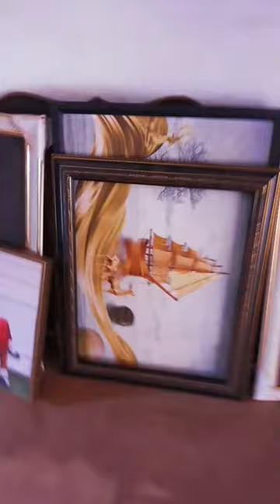5 basic acrylic Colours you should have / Painting Tutorial